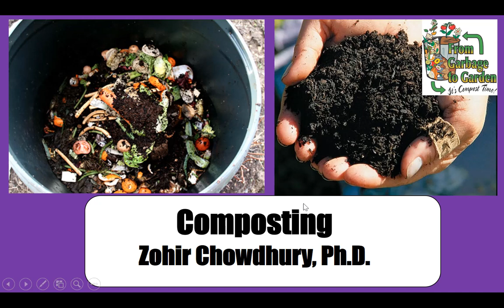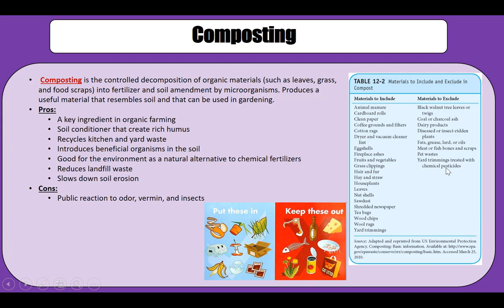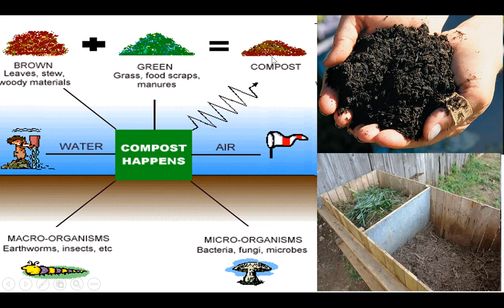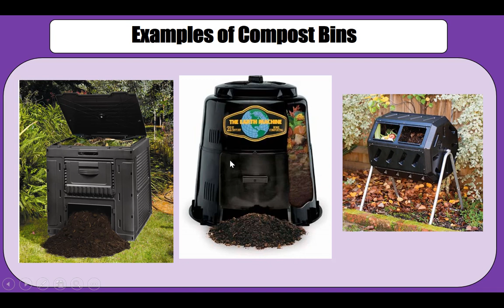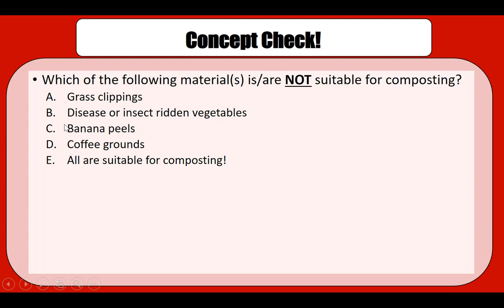Waste Management by Composting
This video introduces the concept of composting. You will understand what and how composting is done, the role of microorganisms in ensuring proper composting technique. Examples of composting bins will also be shown so you can purchase or make the appropriate composting bin for your backyard.